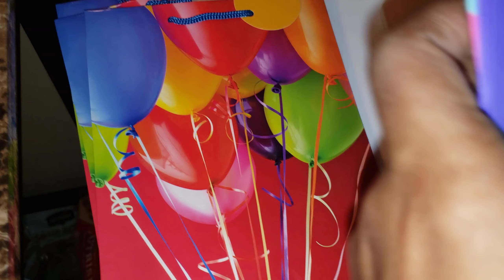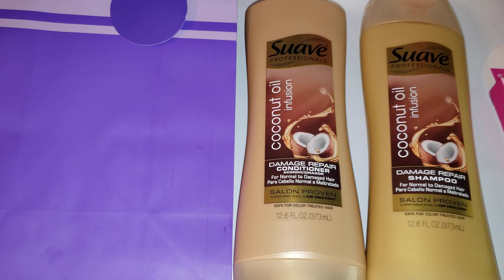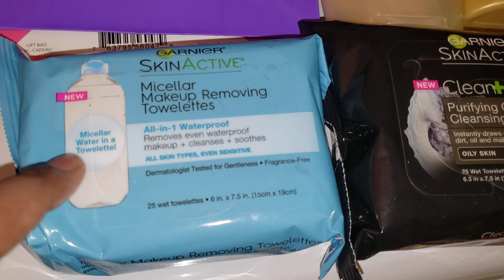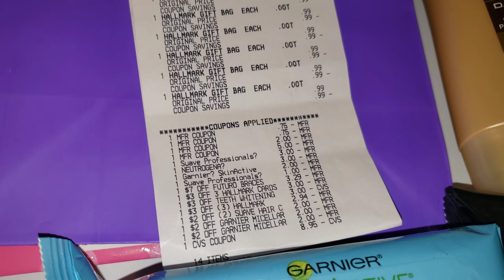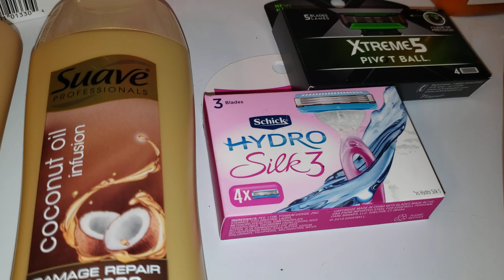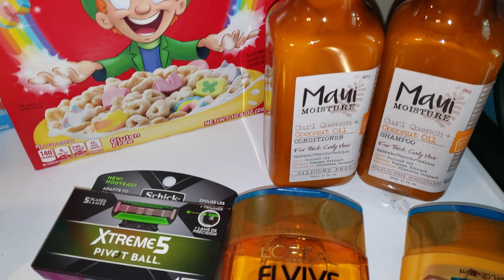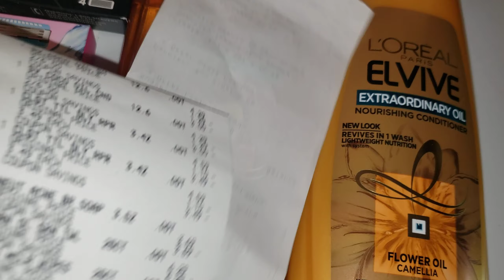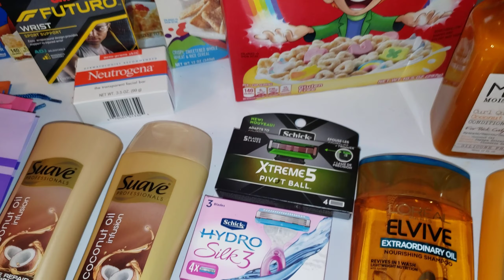COMPRA EN CVS 8/2-8/8|Google Doc included|Randee Saves